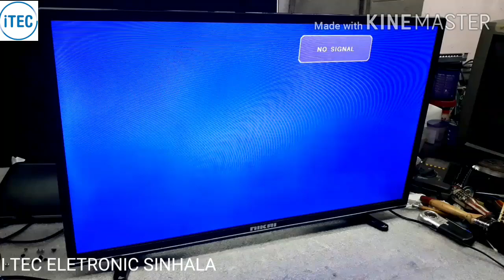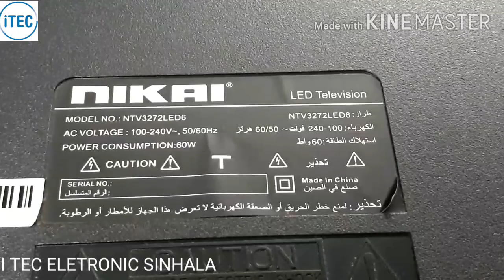LED TV REPAIR TIPS ටිවි හදන්න ඉගෙනගමු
LVDS

*iTEC Electronic*
*316/A Dehiwala Road, Bellanwila, Boralesgamuwa*